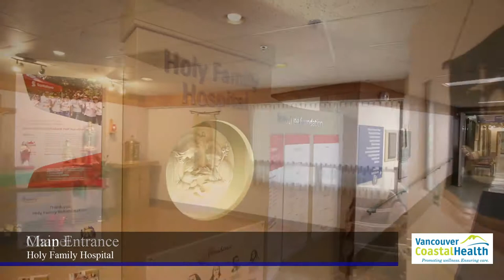Virtual Tour | Holy Family Residence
Check out this virtual tour of Holy Family Residence in Vancouver for a look at the features and amenities offered at this long-term care home. Information about other features, programs and services offered at Holy Family Residence can be found